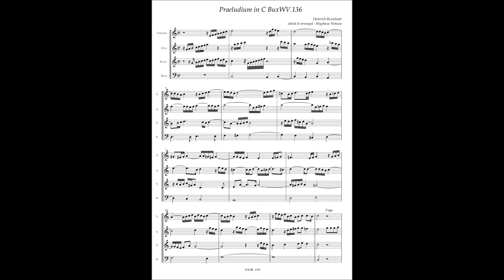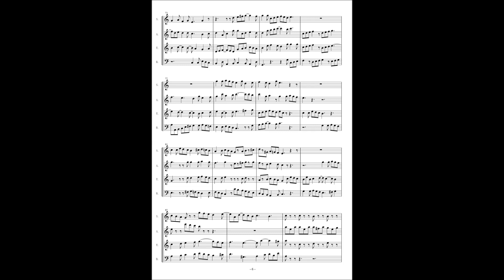Dieterich Buxtehude, Praeludium in C BuxWV136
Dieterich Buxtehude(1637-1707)